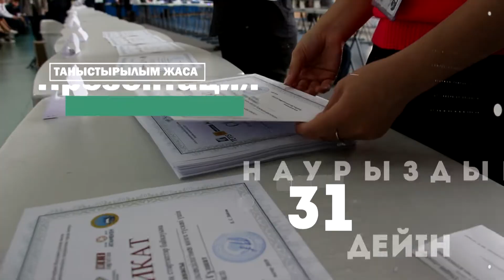"CASPIAN STARTUP - 2020": Регистрация открыта